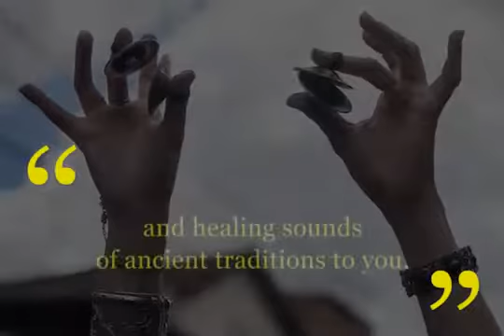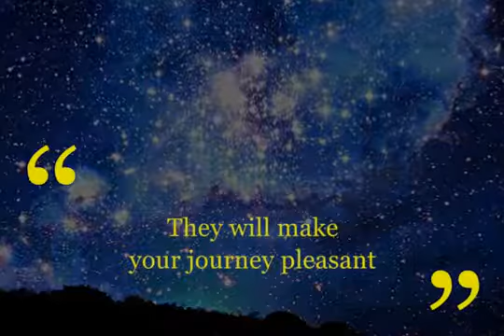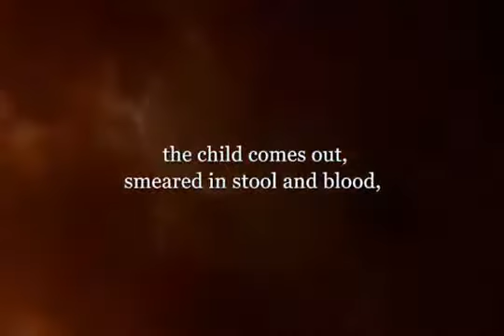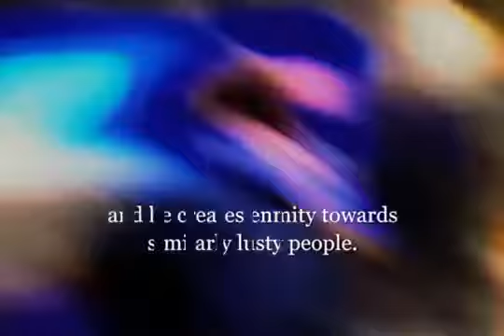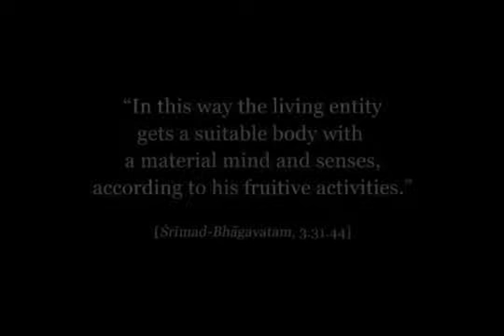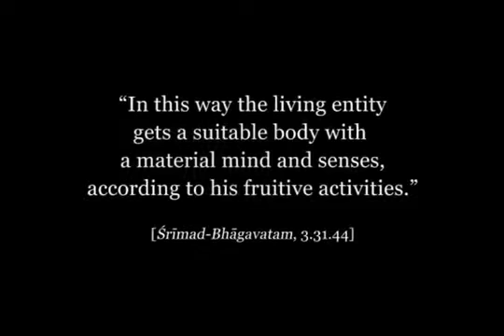2 BIRTH AGAIN - DEATH AGAIN — Ignorance